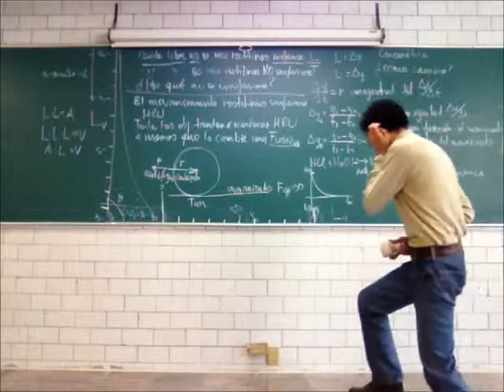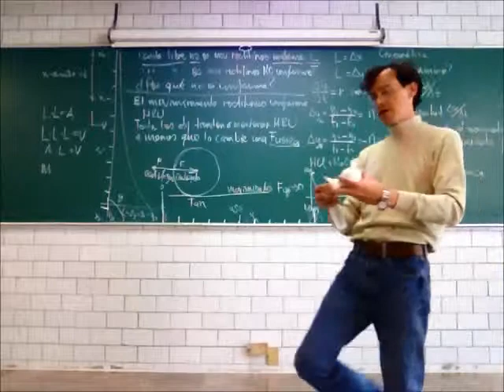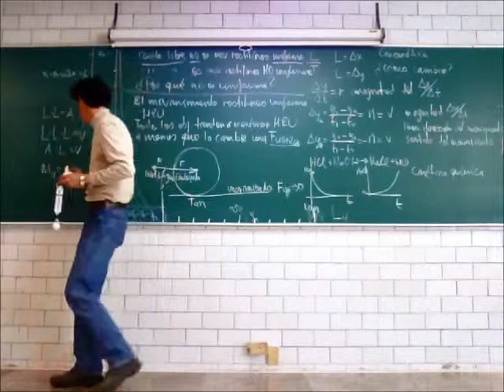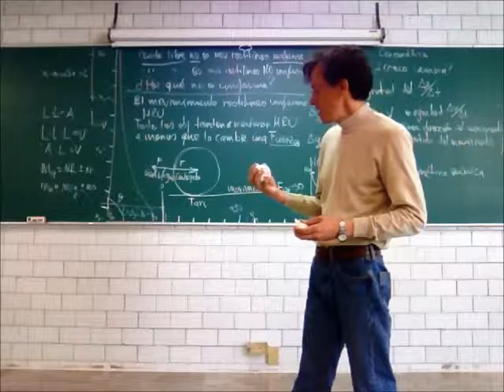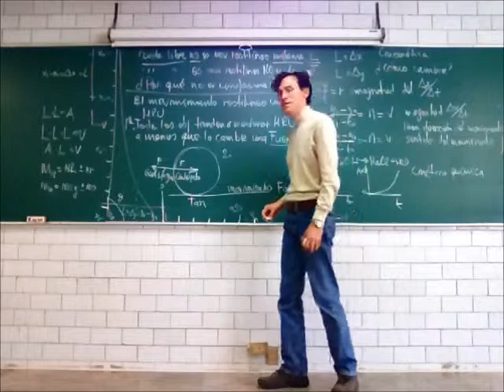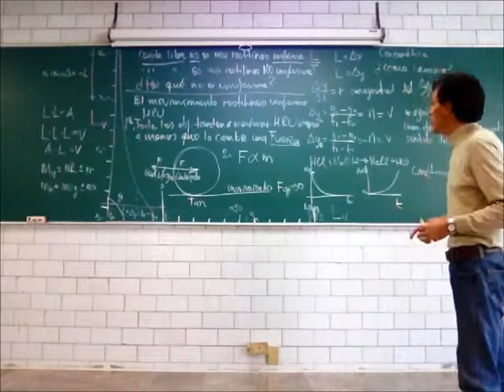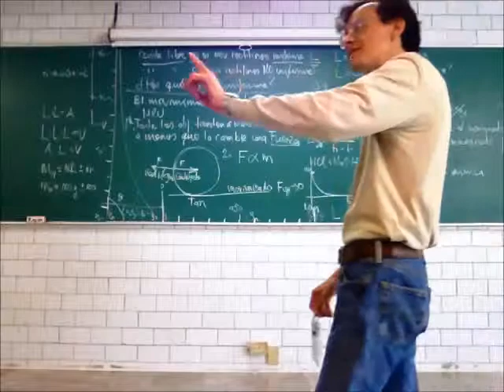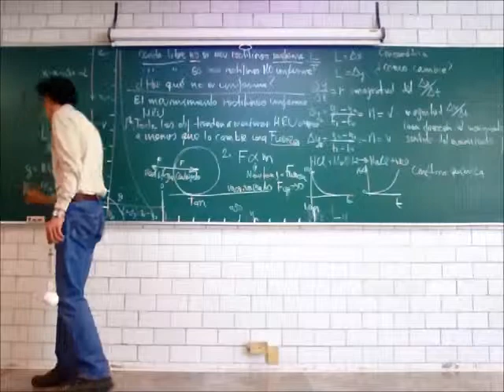Principios de Mecánica. Dinámica: 2a Ley del Movimiento - 14-Invierno - Prof Raúl Alva 4/4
Dinámica: 2a Ley del Movimiento
Cuarta parte de la 9a sesión del curso de Física Biológica, Trimestre 14-I, Universidad Autónoma Metropolitana, Unidad Iztapalapa, por el Dr Raúl Alva, 30 de enero de 2014